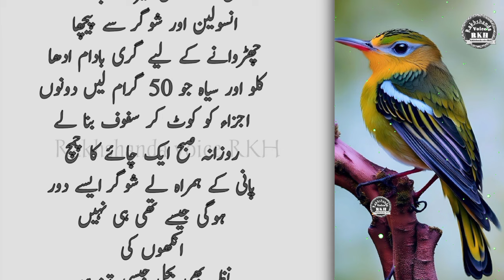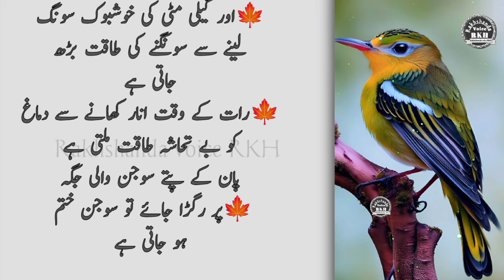Trending quotes(Episode 8)|Best Life Changing Quotes |Achi Batain in Urdu| Quotes about Life